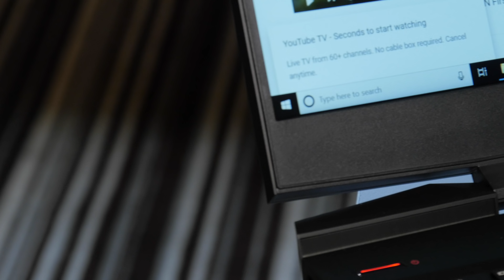HP Omen 15 - Hands On at CES 2019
With new features like NVIDIA’s RTX 2070 Max Q graphics cards, a 240 Hz display with 4 ms response times, the Omen 15 looks to make some noise and disrupt the gaming laptop market.

The 2019 HP Omen 15 will be available in March for prices starting at $1,370. That’s similar to some of the top-range 2018 models with GTX 1050 graphics, where pricing starts at $1,099.

Many consumers often associate the best gaming laptops with brands like MSI, Alienware, or Republic of Gamers, but don’t forget about HP’s Omen brand. Ever since 2014, its Omen laptops have enticed gamers with thin bezel displays, powerful graphics, and affordable prices.

Now comes the 2019 Omen 15. With new features like Nvidia’s RTX 2070 Max-Q graphics cards, a whopping 240Hz display with 4ms response times, the Omen 15 looks to make some noise and disrupt the gaming laptop market.

For 2019, the Omen 15 picked up the option for Nvidia’s RTX 2070 Max-Q graphics processors. The desktop versions of these received big hype and moving it to laptops promises for a jump in gaming performance. Though we found NVIDIA’s RTX 2080 as as the most powerful desktop graphics card ever made, our HP Omen 15 hands-on unit was equipped with last years GeForce GTX graphics instead. HP tells us that the version of the Omen 15 Laptop with the 20-series RTX cards will be available later in January.